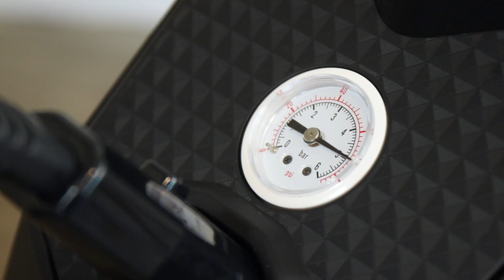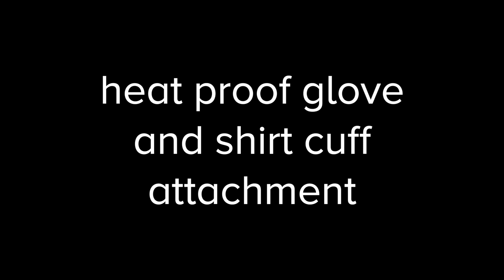Fridja f1500 High Pressure Clothes Steamer - Product Overview!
We are super proud to release the Fridja f1500 high pressure clothes steamer - our latest clothes steamer, released in March 2019.

The f1500 uses 5 bars of pressure and 2200W, it's the most powerful clothes steamer on the planet. Taking only 75 seconds to get ready, this high pressure steamer will melt through your laundry in minutes. We can steam any shirt in under one minute! Every f1500 clothes steamer comes with a collar and a cuff attachment (shown in the video), so there's no need to get out the iron and ironing board.

The clothes steamer is also ideal for suits and dry clean only (coming with a delicate fabric guard attachment). Cut down on your dry cleaning and steam your work clothes at home. The f1500 clothes steamer is also ideal for upholstery. Curtains, sofas, and armchairs can all be refreshed at the touch of a button. The steamer comes with an upholstery brush for refreshing fabrics instantly, releasing mild odours and light stains.